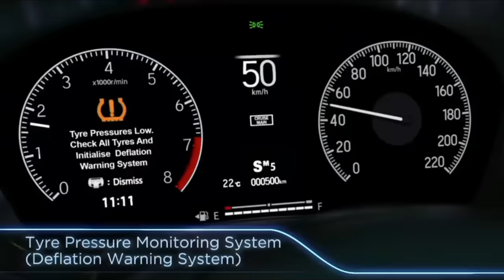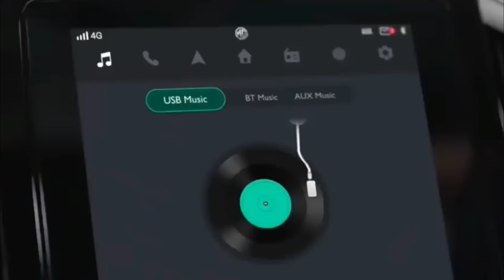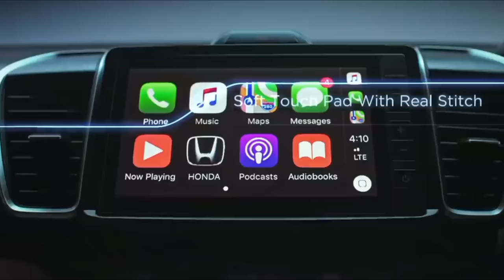भारत में 10 कंपनी की प्रसिद्ध कारें | Famous Car of Every Company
10 Company With Popular Cars In India

Famous Car of Every Company
Popular Cars In India 2021
Company Wise Popular Cars

Maruti
Hyundai
Honda
Tata
Mahindra
Renault
Ford
Toyota
MG
Kia